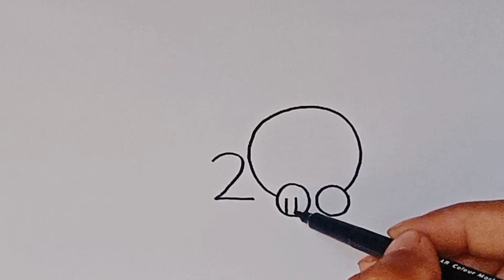How to draw a cat from numbers 200 | how to turn numbers into drawing | cat drawings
how to draw a cat from number 200 | how to turn numbers into drawing | easy drawings | cat drawings | cat drawing | cat

Music Credit.
Track : Cartoon on and on
Artist : Daniel Levi